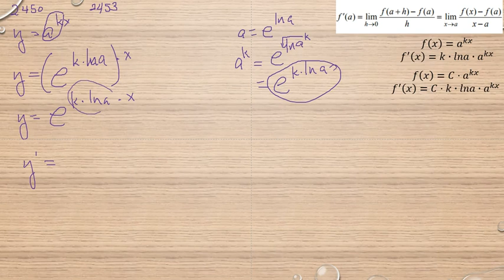Matematik 5000 Ma 3b Ma 3bc VUX Kapitel 2 Derivatan av exponentialfunktionen y = a^x 2450